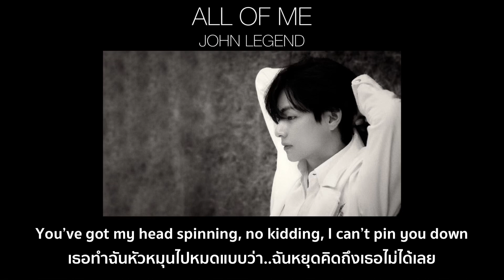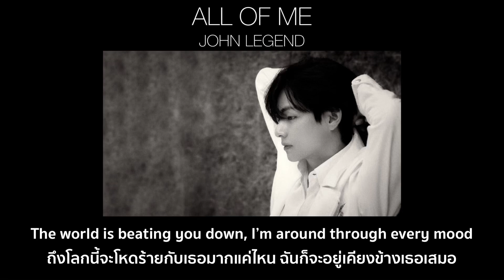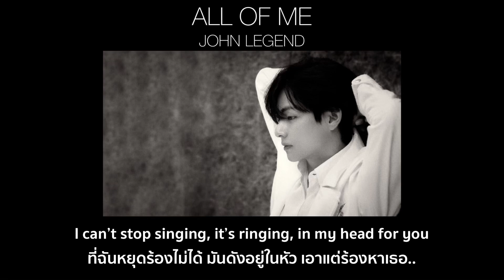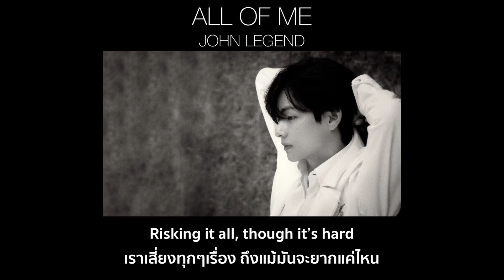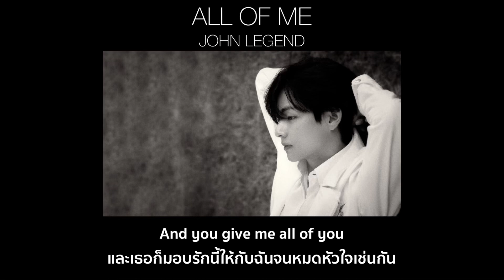(แปลเพลง) All Of Me - John Legend